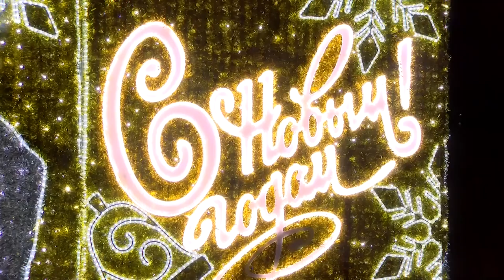Какие фильмы помогут создать праздничное настроение?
Старые добрые комедии, чувственные мелодрамы, магические фэнтези. Новогодние праздники - отличная пора для того, чтобы с головой окунуться в мир кинематографа, освежить в памяти старые киноленты или выбрать для себя что-то новенькое.